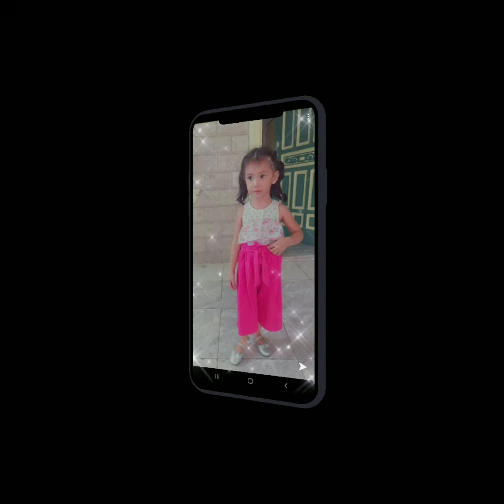Arhian's 3rd Bday | Happy Birthday Yang-Yang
Happy happy bday sa 2nd baby ko na si Arhiann V. Candia, Wish namin sau lagi ka healthy hindi mag kasakit,may takot sa magulang at lalong lalo kay lord... Anak malayo man kami sayo ni papa tandaan nyo lahat ng ginagawa namin para sa inyo konting tiis pa at makakasama rin namin kau...mahal n mahal ka namin anak...sana lagi ka lng bibo ang  kulit mo na tlga...god bless you baby girl namin..love you so much..
Love Mama and Papa

Thank you and GOD BLESS ALL TEAMMAME♥️♥️♥️